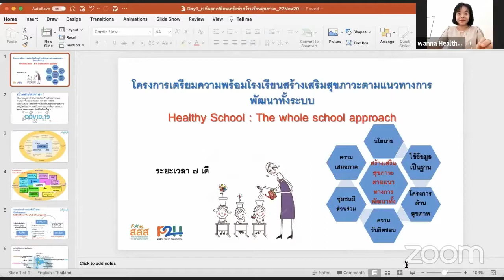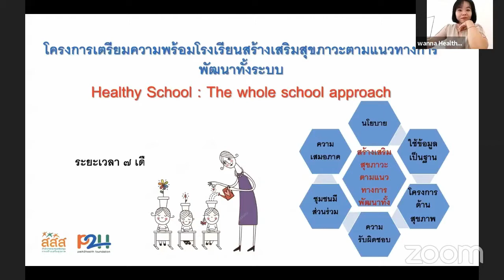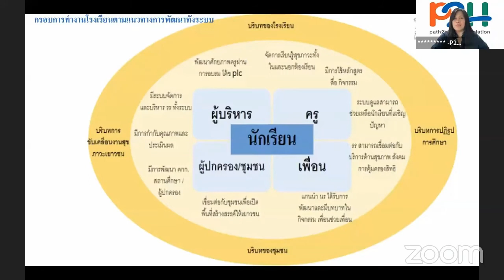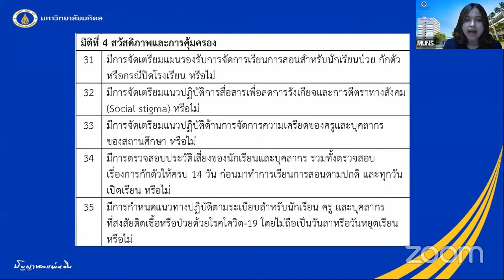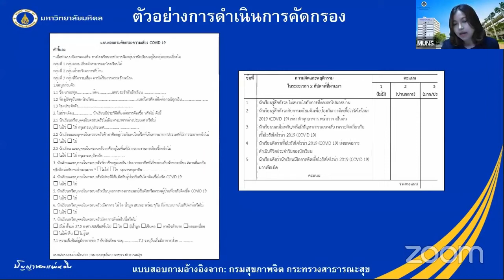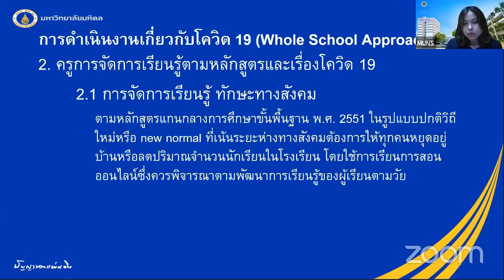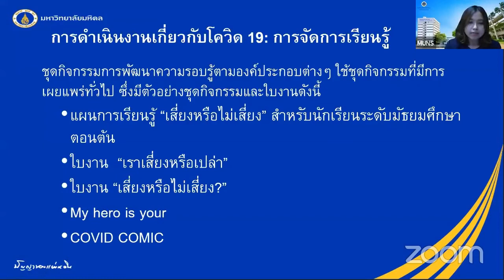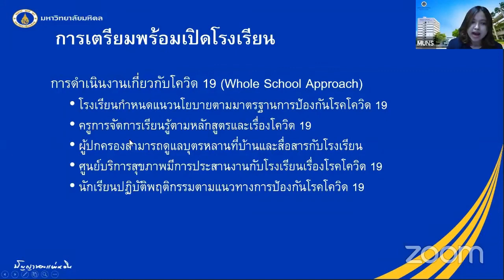Health Talk EP 1 เตรียมความพร้อมรับมือโควิด 19 ในสถานศึกษา